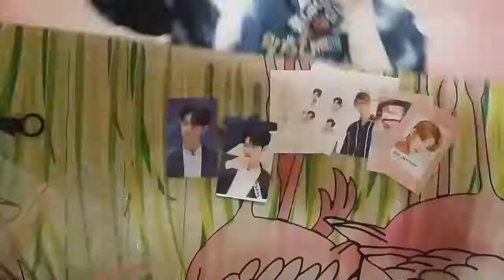[UNBOXING] Wanna One Bae jinyoung SLOGAN